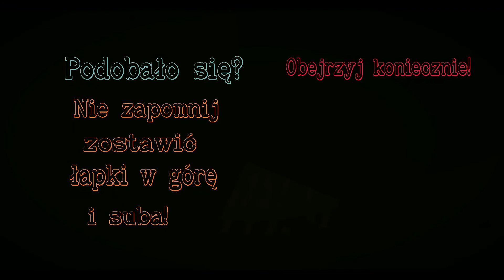Słaba drużyna? Nie problem! | World of Tanks Blitz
Witamy Was wszystkich bardzo serdecznie w kolejnym odcinku z maratonu Lawina Powtórek!

                                          MIŁEGO DNIA